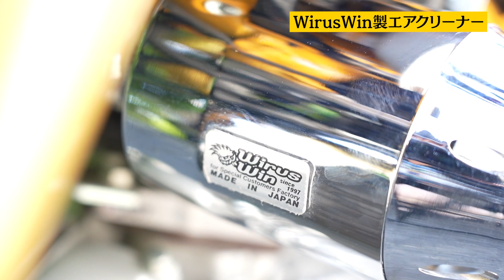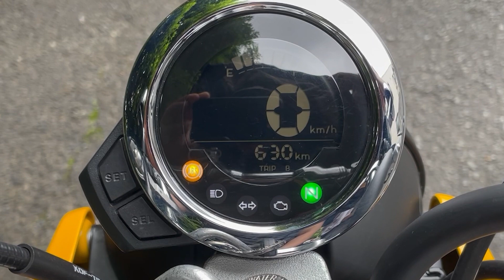HONDA Monkey125 カスタム紹介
モンキー125のカスタムやカスタムパーツの取り付け、メリットデメリットを説明紹介します。
後半は中野区周辺のドライブ動画になっています。

カスタム動画の注意事項と致しまして、カスタムに自信の無い方や初心者の方はお近くの専門店でのカスタムをお願い致します。私自身、国家整備士の資格を持ち車屋、バイク屋を営んでいた経験を活かした上でこの動画をアップしています。あくまでも参考という形での試聴をお願い致します。この動画に関するクレームは一切受け付けておりませんのでご了承ください。